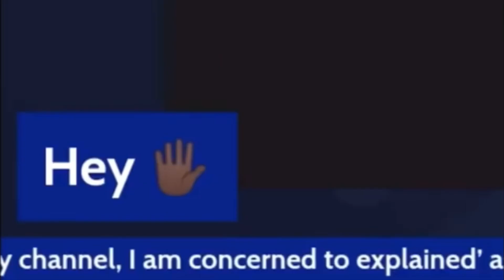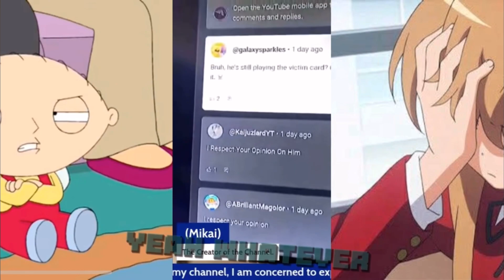My Response To Lilyan…